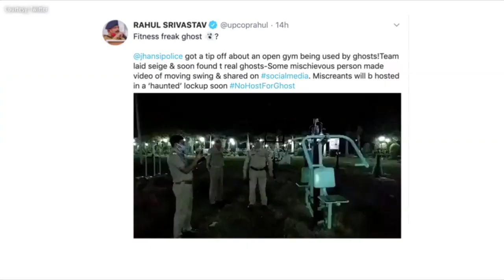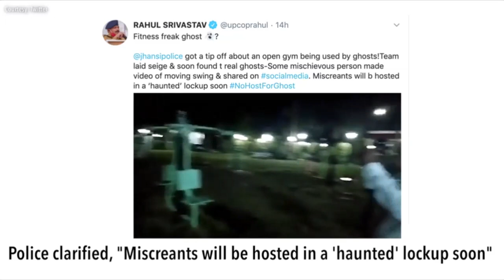Video of 'ghost' exercising in Jhansi park goes viral, cops vow to host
A shocking video from an open park in Jhansi has gone viral on social media where gym equipment can be seen operating on their own. This video went viral on social media within no time after it was uploaded and netizens were amused and baffled at the same time. After the video came to the notice of the cops, a police team reached the spot and took stock of the situation there. Police later clarified through a tweet which said, "Miscreants will be hosted in a 'haunted' lockup soon"